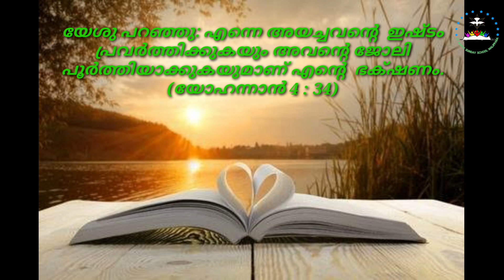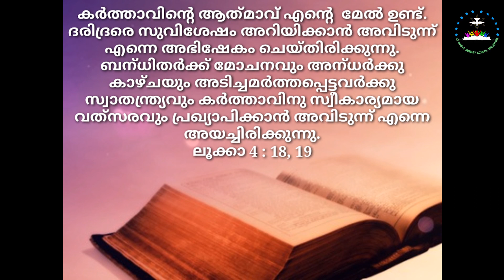Online Catechism | St.Mary's Sunday School Malippara | Mrs. Anu Siju | Class XI-Chapter 3- Part 1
Presenter : Anu siju Kadavunkal
Video Editing: Fr.Jins Pulickal
DOP: Bro.Niffin Edavazhickal
Sound Mixing And Effects: Bro.Jins Thrikkannasseril
Venue: St. Mary's Church, Malippara
 Diocese of Kothamangalam
Date:   18/07/2020

Original Background music use in this video:
1. Golden Empire - The 126ers
2. No.6 In My Dreams - Esther Abrami
3.Unstoppable - Spence

Online Catechism
Catechism